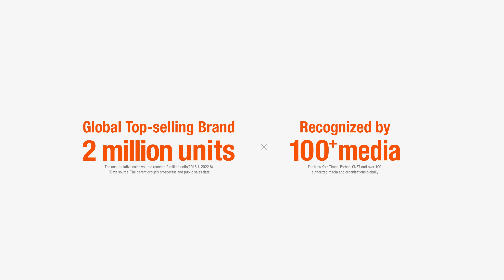The Solar Generator 1000 Pro is Here!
Jackery premiers to the world its new flagship product - the Solar Generator 1000 Pro, recently released.

More than fast solar charging is now here, giving you lightning-fast and a stunningly fast charging experience. Charge in no time, in all your favorite destinations and places you’ll ever need to go.

The Ultra-charging system delivers this allowing an unbelievable 1.8 hours wall or solar charge. What’s more all-round safety, with the top-shock resistant level 9 and waterproof rating combined with compact and lightweight power on the go, ensures a perfect solar charge.

Solar Generator 1000 Pro. Jackery Solar Way. More than Fast.